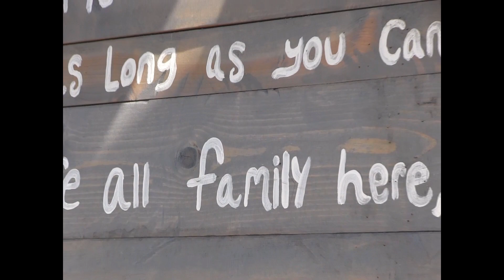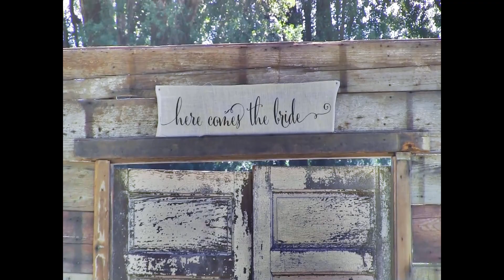Hailey And Cj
Congratulations to two VERY awesome people!!